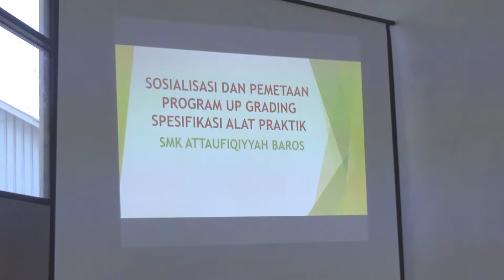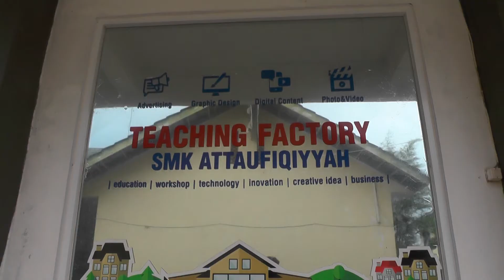UPGRADING ALAT PRAKTIK SENILAI RP 100JT++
Alhamdulillah setelah proses menstandarkan alat proses pembelajaran siswa lebih  senang, aktif, inovatif, dan berwawasan luas.